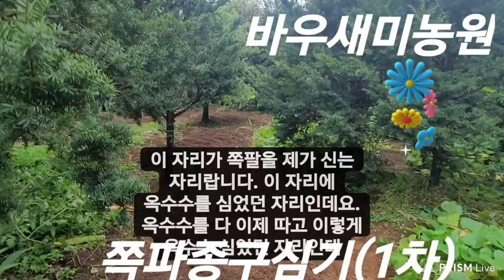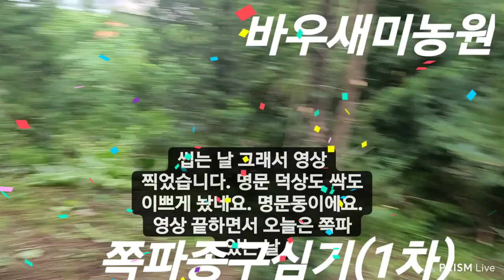쪽파종구(1차4kg) 텃밭농사 영농일지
올해도
쪽파종구
1차 4kg텃밭에 심었다
찰옥수수 심었던자리
옥수수 수확하고
그자리에 심었다
비가 내려주어
일하기는 좋았다
이제
햇님이 빵끗 하며
웃고 있다🌺
오늘도 난 영상 하나
만들면서 부지런 떨었다🌾
✯[̲̅L̲][̲̅O̲̅][̲̅V̲̅][̲̅E̲̅]✯
step by step👣한 걸음씩❤ྀ
유튜브는 내 일기장임니다
항상 감기 조심하시고
한여름
즐기세요
2022년 8월3일
(수요일)